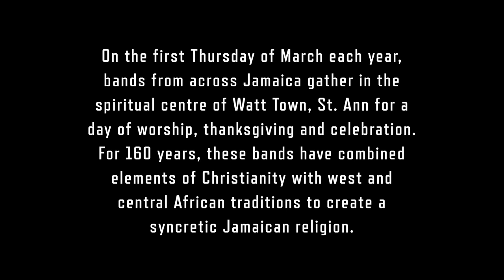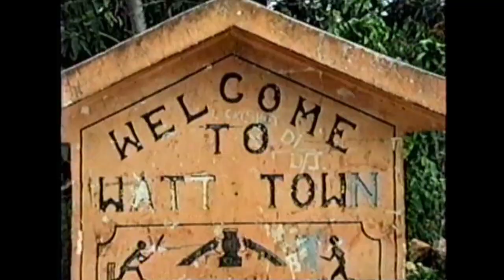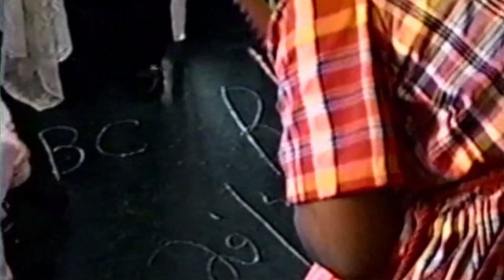What Is Revival?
This is a short video produced by the African Caribbean Institute of Jamaica/Jamaica Memory Bank (ACIJ/JMB). It explains the tenets of the Revival Church in Jamaica as a Christian denomination - from its emergence in 1860 to present day.